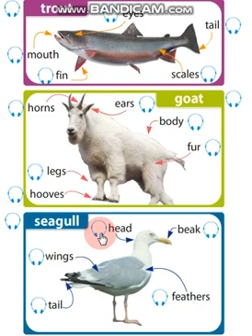Excel 5. Module 7. Parts of animals